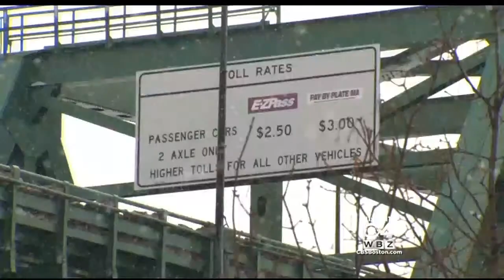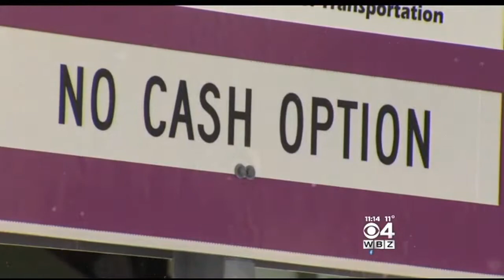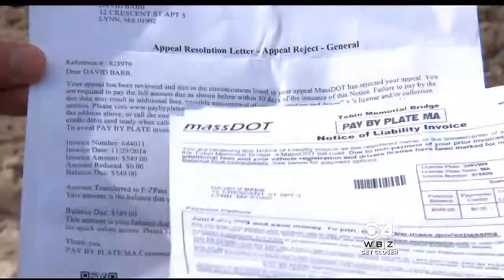I-Team: Some Tobin Pay-By-Plate Drivers Face Massive Bills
MassDOT records show in just four months last year, the state charged $8.5 million in late fees for those who use Pay-by-Plate. WBZ-TV's Chris McKinnon reports.